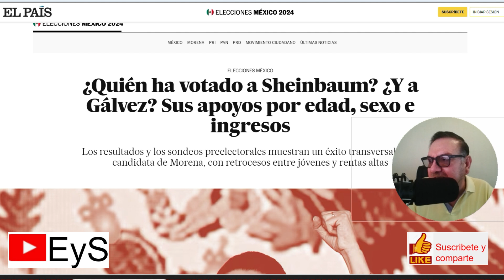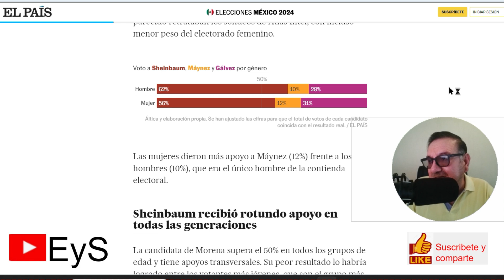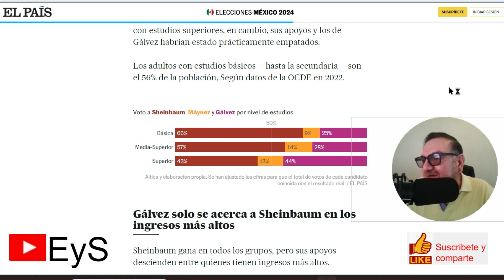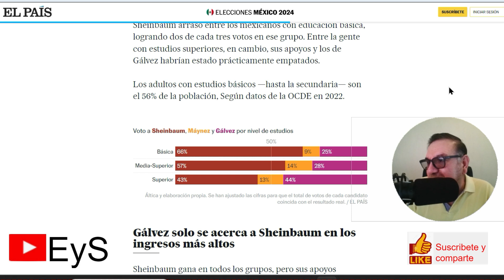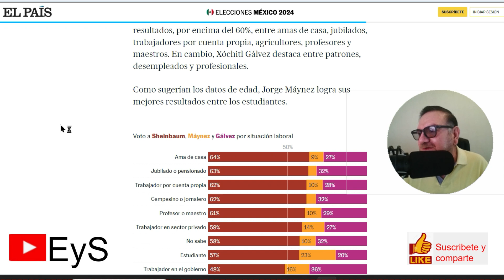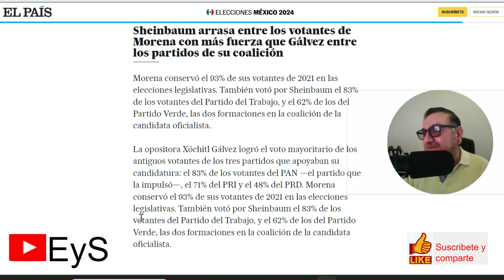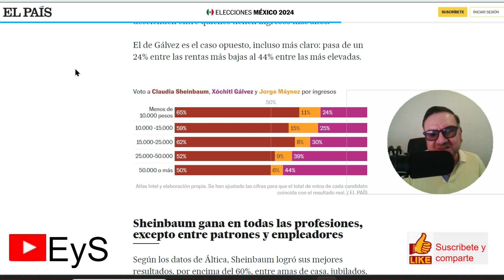¿Quién ha votado a Sheinbaum? ¿Y a Gálvez? ¿Máynez? Sus apoyos por edad, sexo e ingresos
voto2024 MX